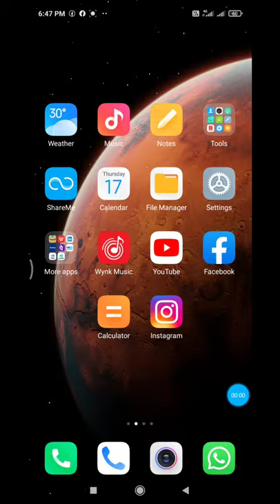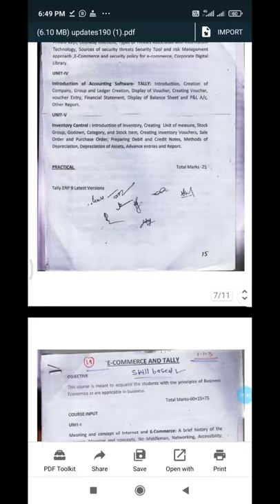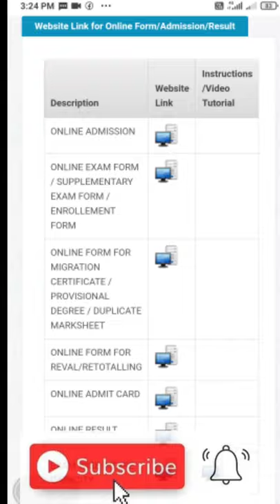GDC Skill Based Course Syllabus download kare Govt Bilasa girl's college bilaspur l jhaleshwar kumar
sabhi class ka syllabus download kare

jhaleshwar kumar